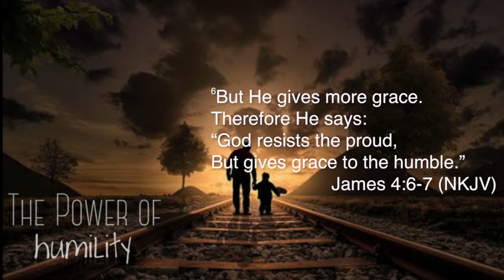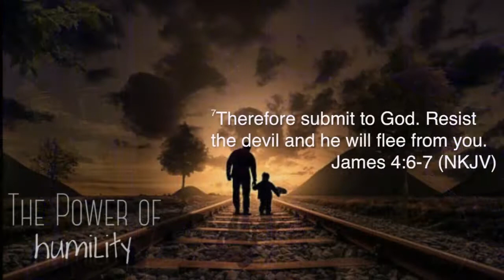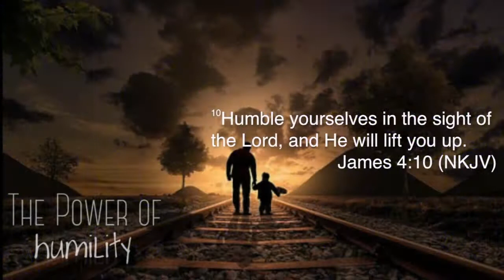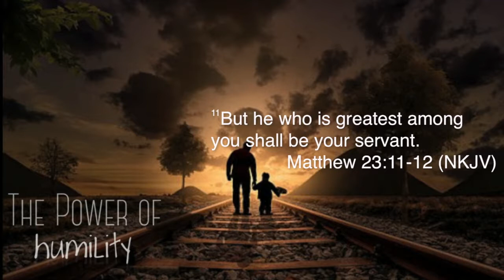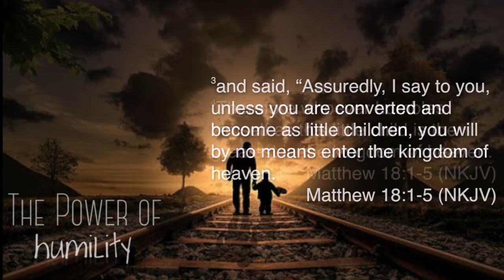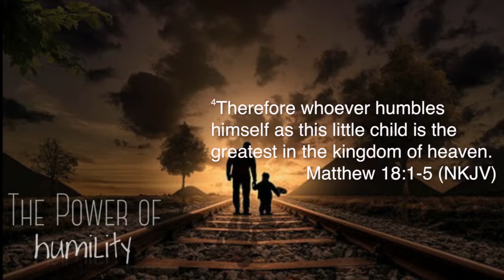The Power of Humility - James Monaghan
Matthew 18:5
therefore whoever humbles himself as this little child is the greatest in the kingdom of heaven.
Divine humility is the foundation of greatness. In Pastor James Monaghan’s latest message “The Power of Humility” learn how humility really works, what it really is and how to allow it to flow through your life. It’s through humility that God’s grace and uplifting hand moves in our lives.